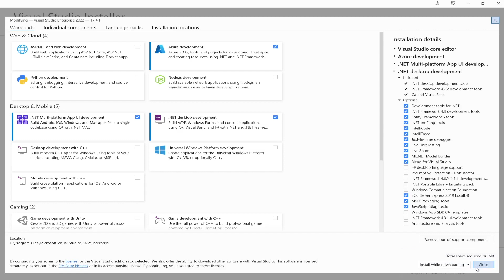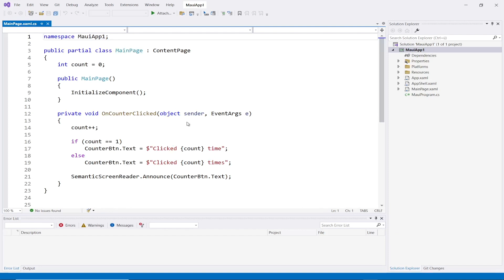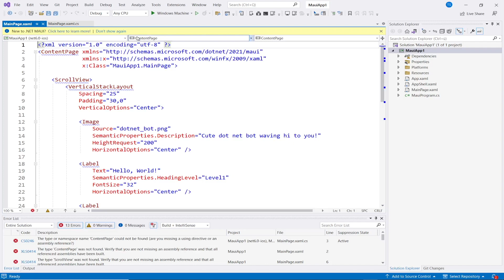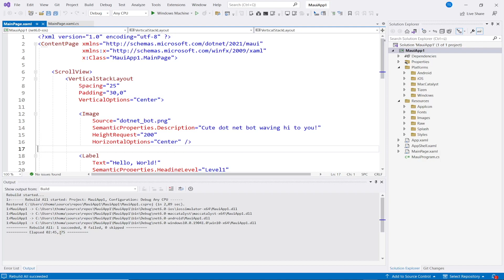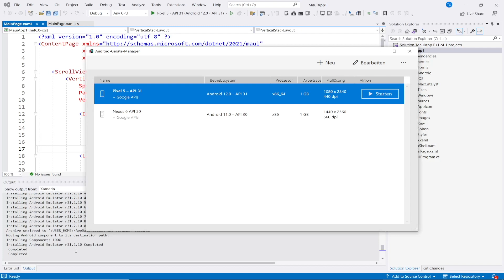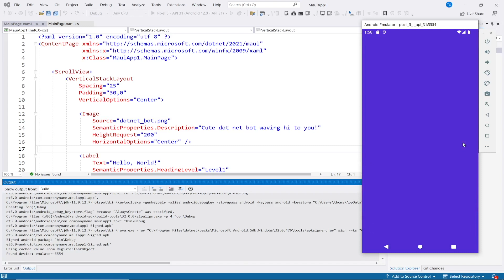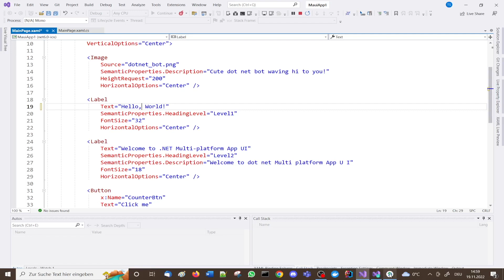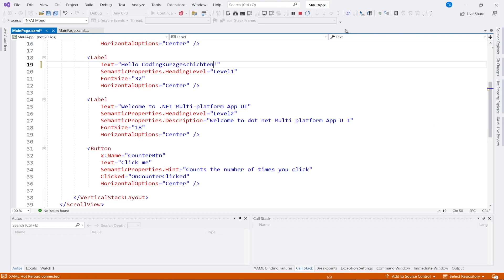.NET Maui - Video 1 - Installationen von .NET Maui, Android SDKs und Emulatoren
Was muss man tun, wenn man mobile Apps mit .NET Maui installieren möchte? Dieses Video erklärt alles und zeigt diese ersten Schritte vor.